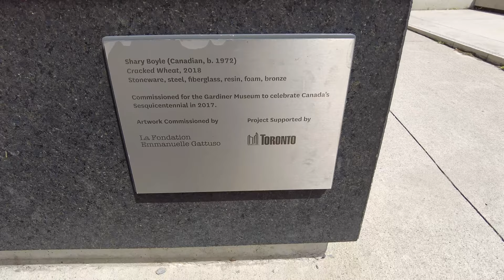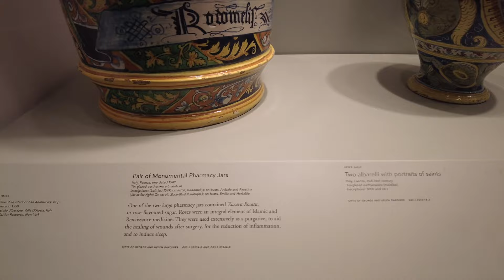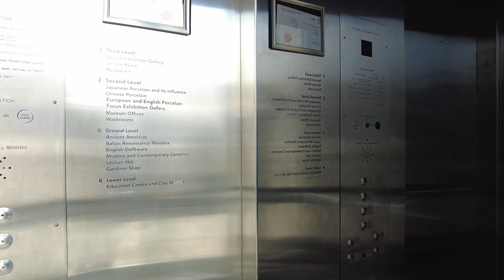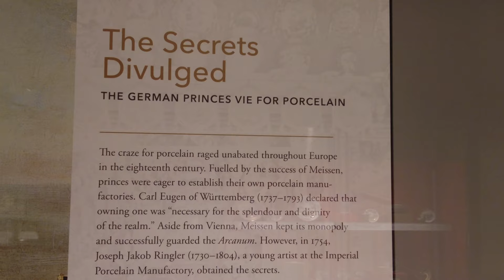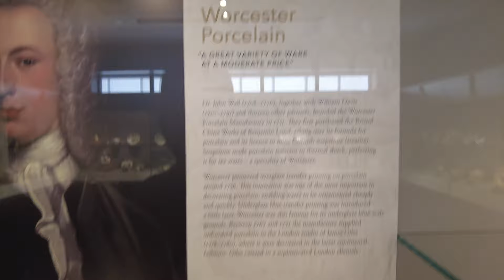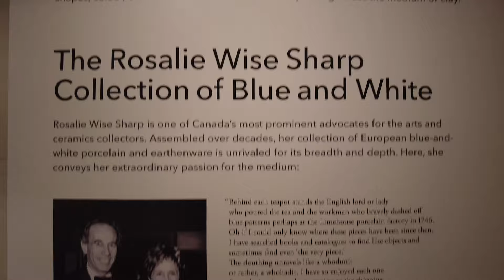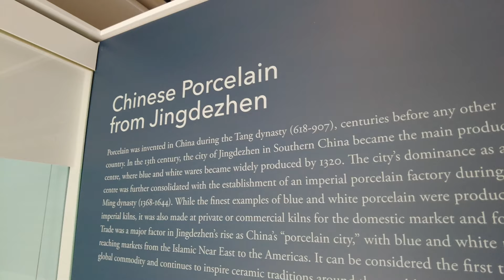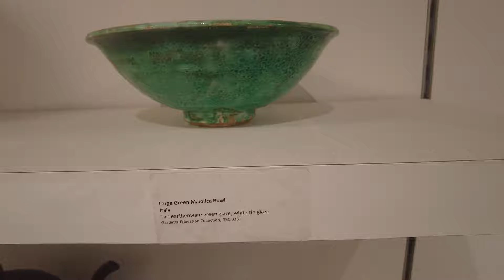Gardiner Museum Tour | Toronto Sightseeing Tour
In this video I take you on a sightseeing tour at the Gardiner Museum in Downtown Toronto.

Take care!